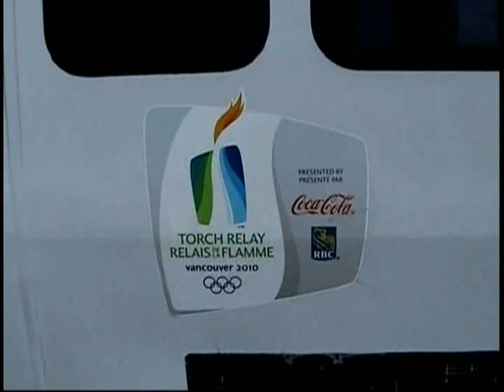Ellen Pekeles Torch Relay